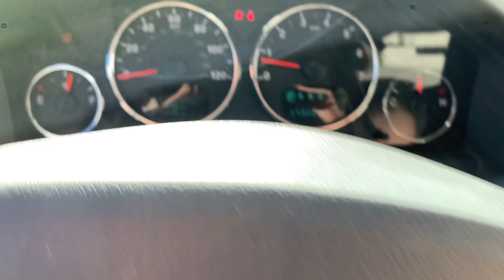Stock 5518DGL 2008 Jeep Liberty 1J8GN58K48W270997